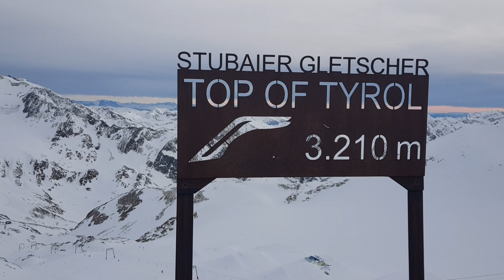Stubaier Gletsjer 3 januari 2020